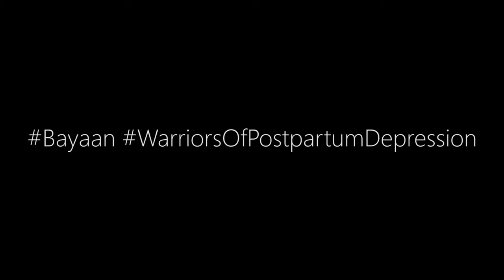Bayaan - A documentary on Postpartum Depression. (Trailer)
The project was shot for Kinnaird College students. This documentary was little different because there was reenactment and rest was our responsibility. This producer was too received very positively by the jury.